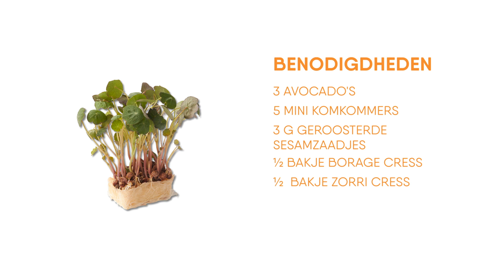Pappadum met tonijn, avocado en wasabi | Hoe Maak Ik - FoodXperience.com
Pappadum met tonijn, avocado en wasabi. Dit recept is gebasseerd op 10 personen en is bereid met producten van Unilever Food Solutions.

Bereidingswijze

Mayonaise:
Meng de mayonnaise met de wasabi en doe deze in een spuitflesje.
Pappadums:
Smeer de pappadums licht in met wat olie en bak ze kort op de hoogste stand in de magnetron.
Garnering:
Snijd de tonijn in plakjes en haal ze licht door de vinaigrette. Maak de avocado schoon en snijd deze samen met de komkommer en de radijs in plakjes.
Opmaak:
Beleg de pappadums met de tonijn, avocado, komkommer, en de radijs. Spuit de wasabi-mayonaise er bij en verdeel de rest van de vinaigrette. Garneer met de cress en geroosterde sesamzaadjes en wat furikake.
tonijnpappadum